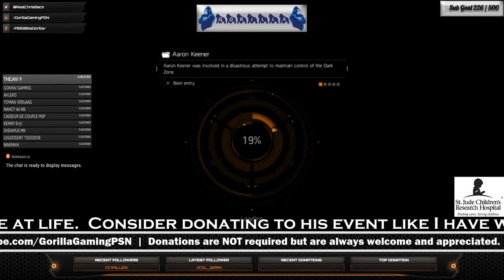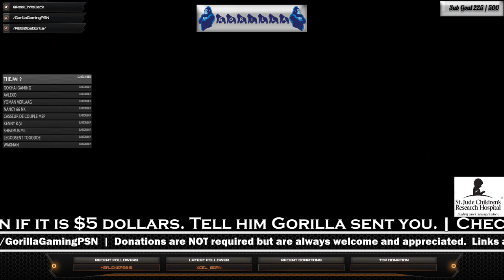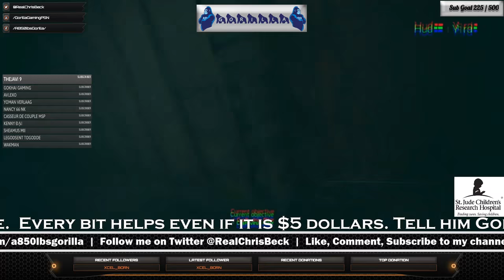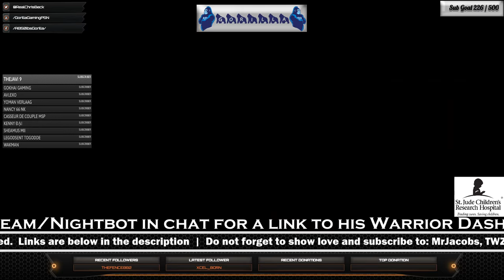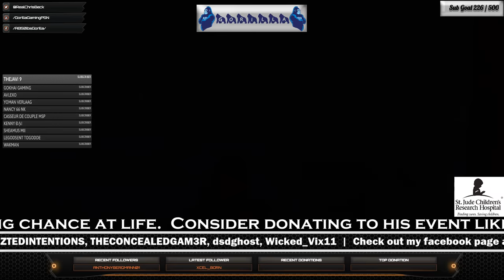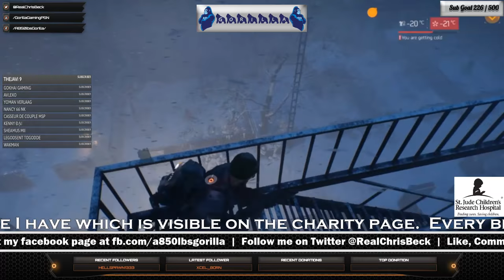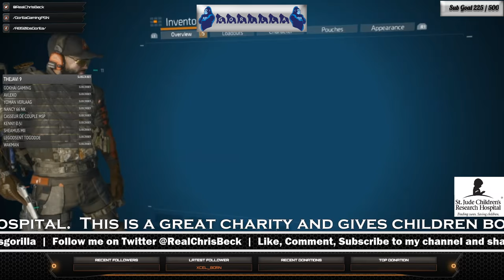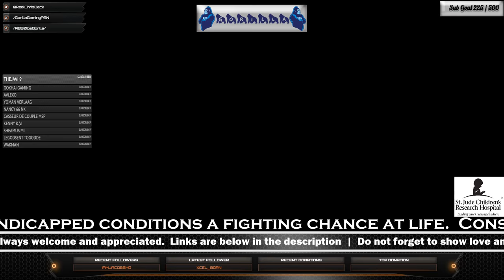Gorilla's Live Stream: The Division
Welcome to another Live Stream with Gorilla and his friends.

SPECIAL NOTICE
Wicked_Vix11 is participating in a Warrior Dash to help St Jude and live streaming events to help raise money for the cause.

Tell them Gorilla sent you.  Having to have to deal with almost having a serious issue with my recent child places like this can be a life-saving last hope for a lot of families.  Please consider donating to the cause and helping children and their families get the help, health care and support they need.

We will be playing different titles on PC and PS4 Platforms with friends, followers, and randoms.  Join us on our adventure through the gaming world. Feel free to add me if you are interested in playing with us.  Nightbot has a series of commands you can search !psn will give you my PSN handle and !steam will get you to my profile on steam.  There are also a few other easter egg commands in there so have fun.